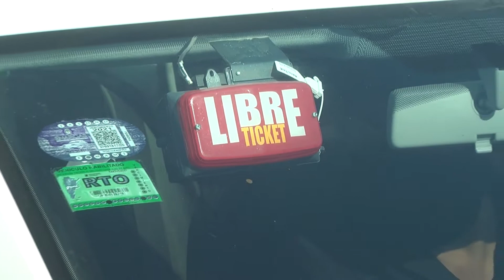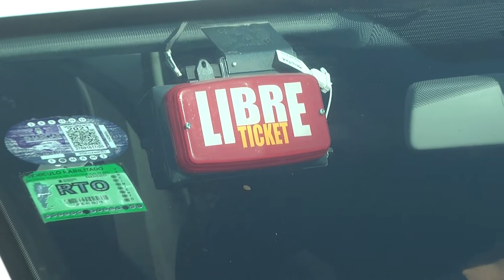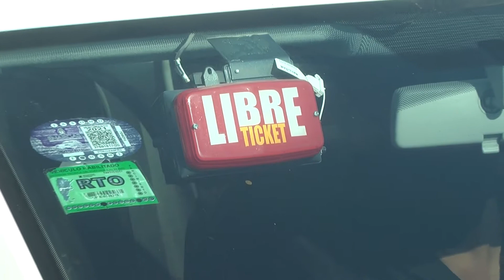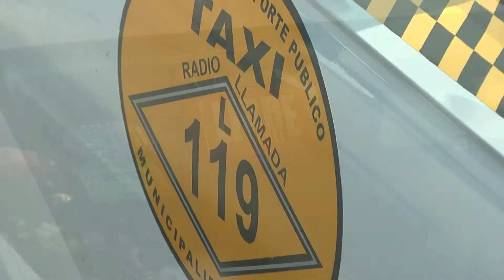Taxistas piden regularización de la actividad y temen perder su fuente de trabajo